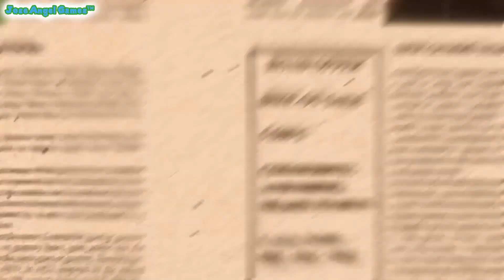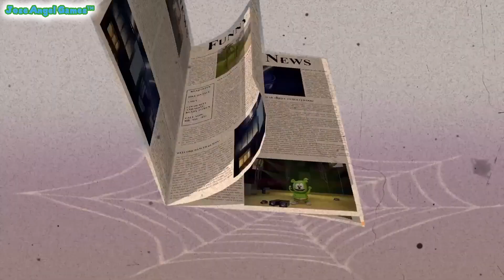"Ich Bin Dein Gummibär" German Version 🎃 Party Pop Remix 👻 Halloween Special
Fixed A LOT OF THINGS, Like the SFX being more louder, and the Frozen Parts. I also found the Non-watermark Version of it.
🎃 Wir feiern Halloween und das mit einer besonderen Version von „Ich bin Dein Gummibär“ auf Deutsch! 🎃

🎃 Allen ein schönes Halloween! / Happy Halloween everyone!

Credits:
Twinky Bear (For the Halloween SFX)